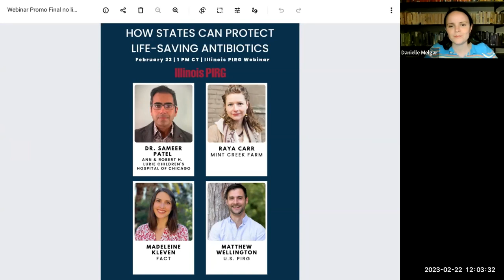How States Can Protect Life-Saving Antibiotics